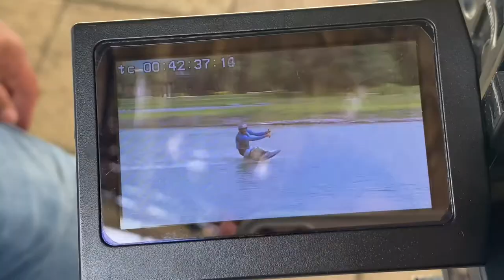Kneeboard flips y 360° en cablepark Tequesquitengo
Haciendo trucos en kneeboard en cablepark y Tequesquitengo morelos
Kneeboarding